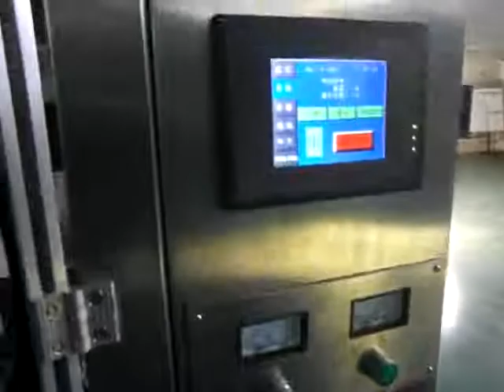butir mesin pembungkusan: beras mesin pembungkusan